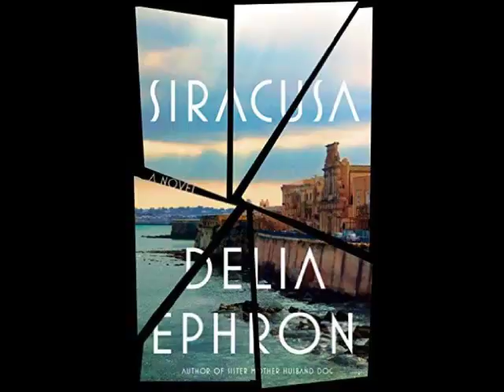"Book Talk" Guest Delia Ephron Author "Siracusa"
Doug Miles talks with screenwriter/playwright/journalist and author Delia Ephron about her newest novel "Siracusa" on "Talk Across America". WTMY